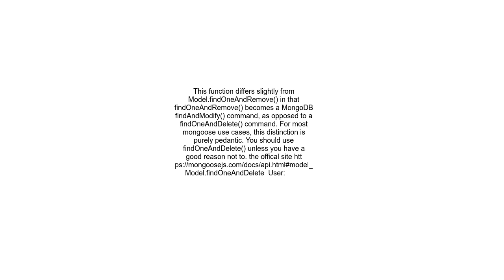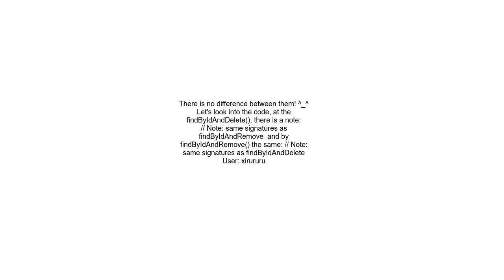What is the difference between findByIdAndRemove and findByIdAndDelete in mongoose